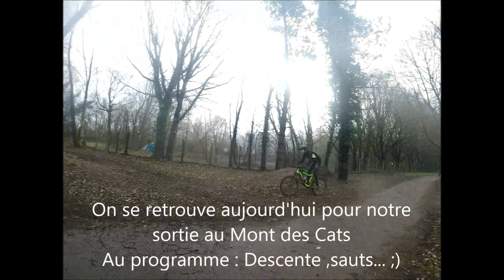Nouveau Spot //Mont des Cats//Descente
Nouvelle vidéo où l'on s'est bien marrés .
A venir ,l'achat d'un nouveau vélo que je vous ferais découvrir dans le mois .

Nos vélos : -American Eagle By Concorde
                    -Giant Talon 27.5 RC LTD
                    -Giant Anthem 2017

Lieux : Monts des Cats (Nord)

Caméra : Go Pro Héro 3+